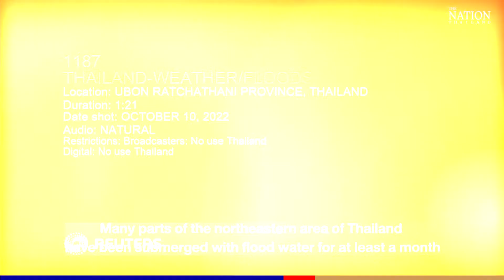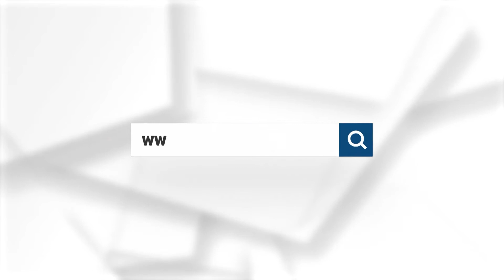Thailand's northeastern provinces brace for floods as water levels rise | The Nation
Thailand's northeastern Ubon Ratchathani province braced for more floods on Monday (October 10), as local residents beefed up sand bags and barriers in their downtown area anticipating a further rise in the water level from the Mun River